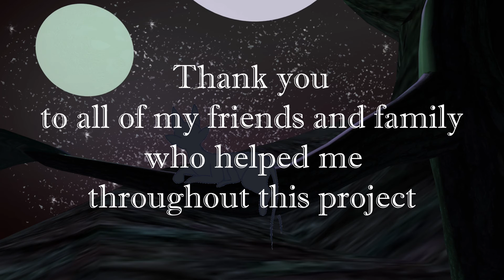Familiar, Yet Different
This is my final college project. We were given the task of creating something related to our schooling, and as animation and 3D modelling were among the classes taught, I decided to create this.

Familiar, Yet Different is an animated short story revolving around a cat's daily life. As the story takes place on another planet, this feline friend is much different from our own cats.

I used Adobe Animate CC 2016, Adobe After Effects CC 2016, and Autodesk Maya 2016 to create this animation. I began my work in January and just finished it today. If I had more time to work on it, I would have filled in the in-betweens and made the animation much smoother, but I'm satisfied with the finished product I present to you today.

Dancing spider-bat is my favourite character